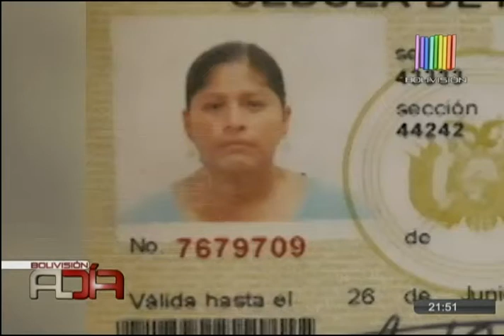Ordenaron la aprehensión de presunta asesina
La fiscalía emitió una orden de aprehensión contra la mujer que habría asesinado a su pareja con dos puñaladas. La presunta agresora ya tiene antecedentes por violencia familiar.